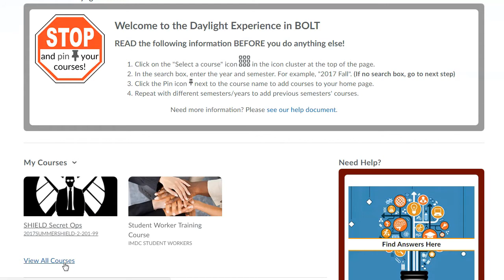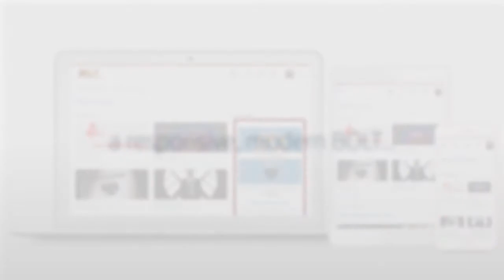BOLT Students Have you seen Daylight?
Daylight is coming

We are flipping the switch to Daylight on August 17, 2017.

Daylight will bring a modern, responsive experience to BOLT. Have you seen Daylight?